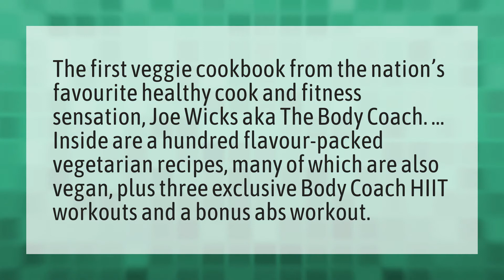Is Joe Wicks vegan?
Joe Wicks • Is Joe Wicks vegan?